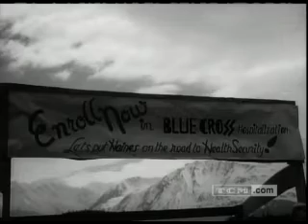Alaska Lifeboat, Part 3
1956 short film about bringing medical care to communities where none exists. A film that has much relevence for the great health care debate of 2009.